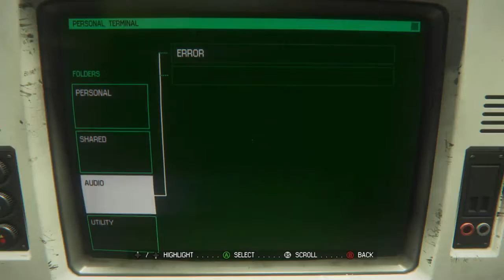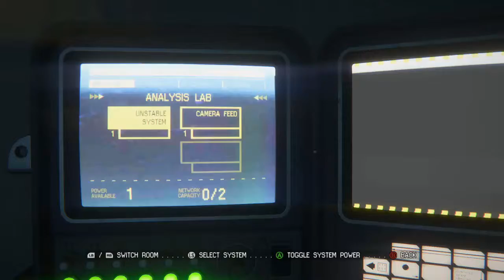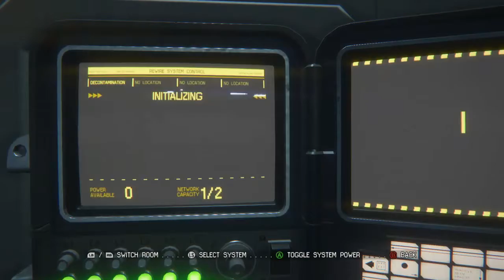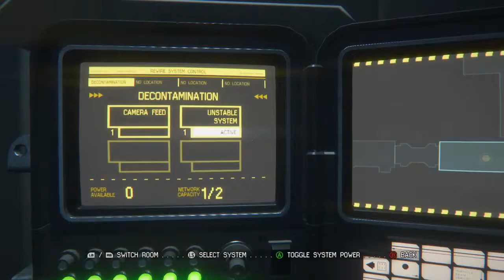FRIGHT NIGHT #26: Alien Isolation Part 13- The Fabled Torches!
Welcome to the twenty sixth night of fright, and part 13 of my Alien Isolation scare through. Tonight, watch as we finally discover the fabled plasma torch, allowing us to access all new areas on the ship, enjoy!